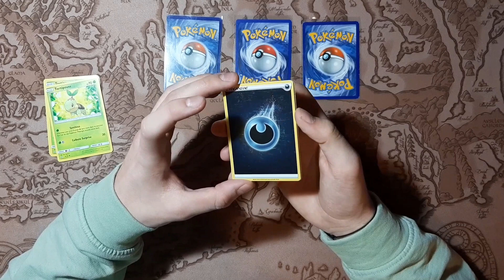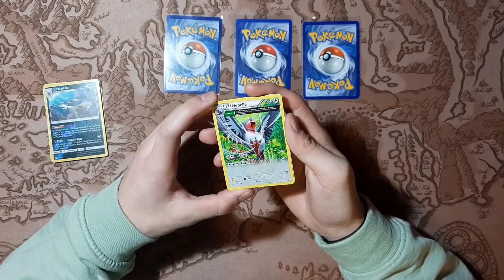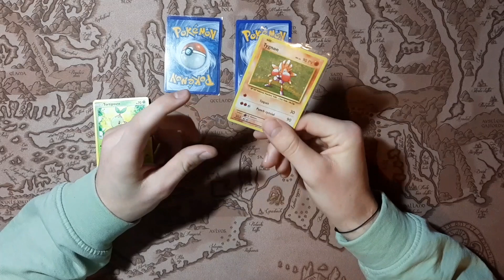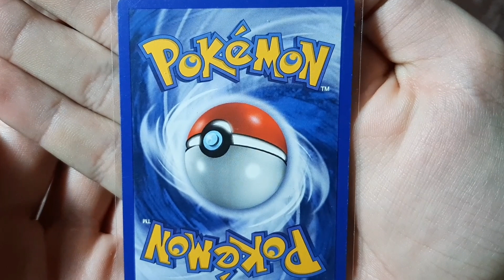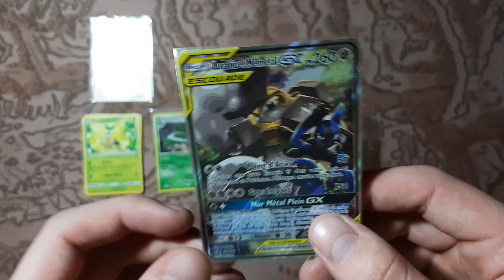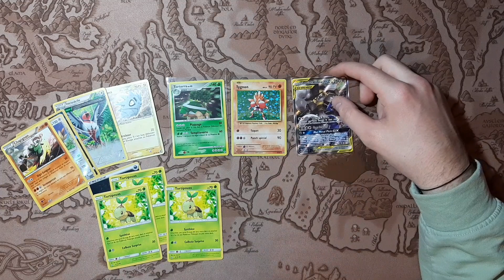Retour de Brocante #1 : Il en faut peu pour être heureux !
Cette première vidéo retour de brocante me permet de vous partager mes dernières acquisitions pour ma collection de cartes pokemon.

Suite à un ban Vinted pour "activité commerciale", je vais maintenant vendre sur Insta : Masterterra_ ainsi qu'en vide grenier et probablement sur Bits

De belles réceptions arrivent alors abonnés vous à mon Ytb et mon Insta pour ne rien louper !

À bientôt !